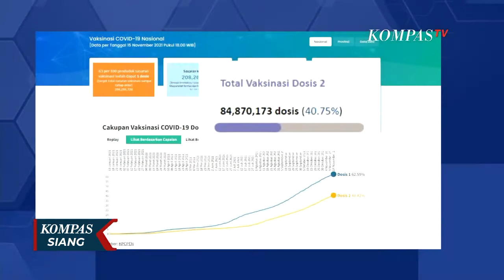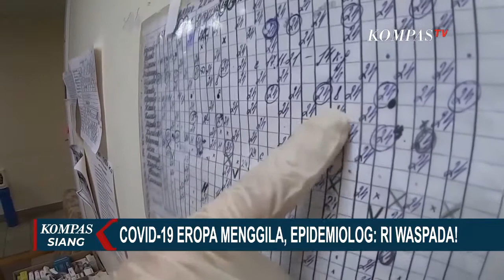Waspadai Lonjakan Corona Setelah Natal dan Tahun Baru